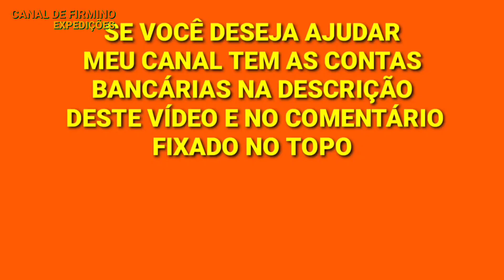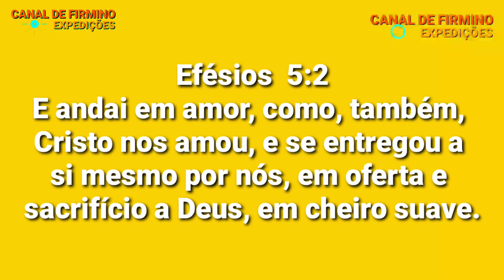Dentro do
Banco: 290 - PagSeguro Internet S.A.
Agência: 0001
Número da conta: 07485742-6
Tipo: Conta de pagamento

Meu Endereço
 Rua José Calixto,124
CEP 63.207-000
Jamacaru